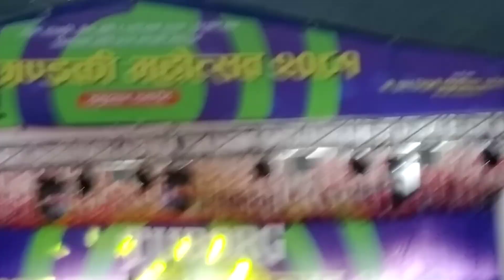गोरो भन्दा कालो राम्रो भनेसी video गण्डकी महोत्सव गोर्खा ।